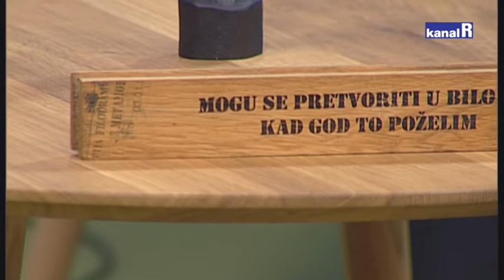VOLJETI SEBE, ŽIVJETI SVOJE SNOVE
Kineziologinja Milena Matešić Lipovšćak uvela je yogu na Kinezološki fakultet u ZG 1992., osnivačica gimnastičkog kluba Vita, svira klavir od 40-te godine, za sebe kaže da je umjetnica koja živi svoje snove.